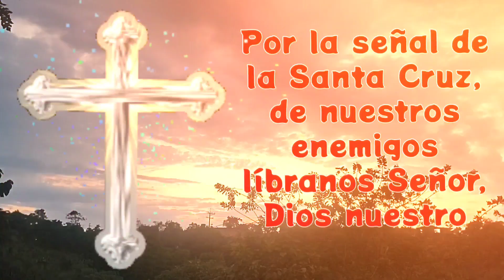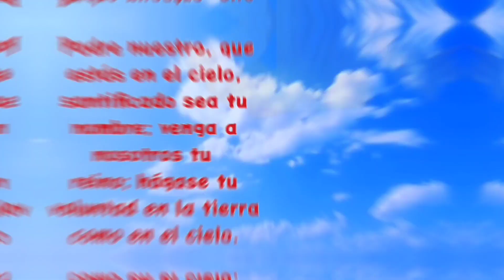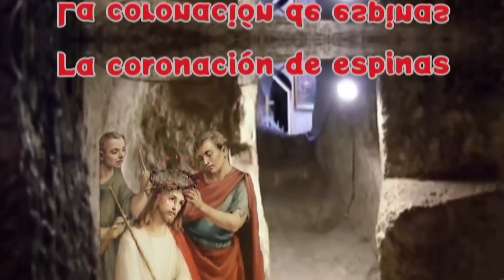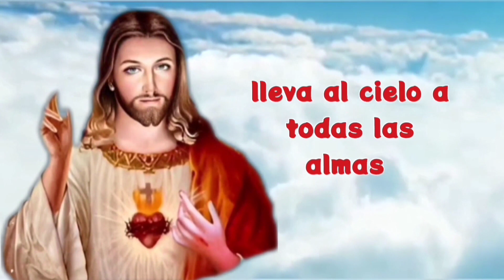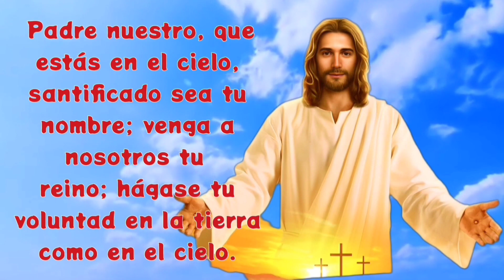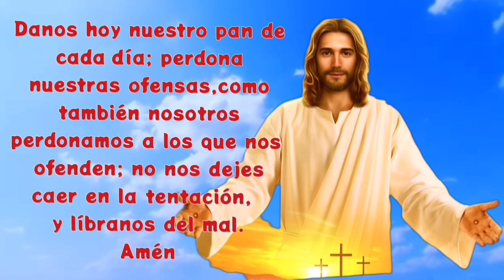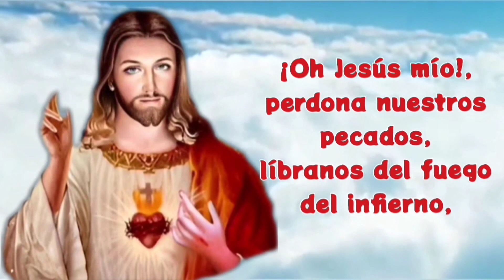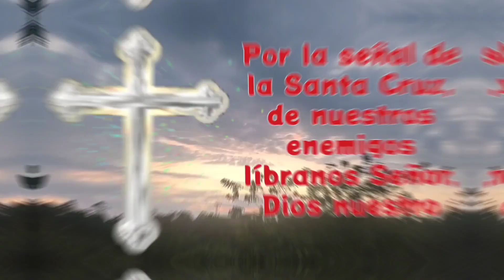SANTO ROSARIO corto a la VIRGEN MARÍA 🙏 de hoy viernes 10 de mayo MISTERIOS DOLOROSOS🌹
¿Sabías que, si rezas el Santo Rosario diariamente, tu vida mejorará?

Reza con devoción el santo rosario y repararas que tu vida mejorará notoriamente en virtudes y en buenas obras

01:29 primer misterio doloroso, la oración en el huerto
06:17 segundo misterio doloroso, la flagelación de Jesús atado a la columna
11:17 tercer misterio doloroso, la coronación de espinas
15:53 cuarto misterio doloroso, Jesús con la cruz a cuestas camino del calvario
20:41 quinto misterio doloroso, la crucifixión y muerte de Jesús